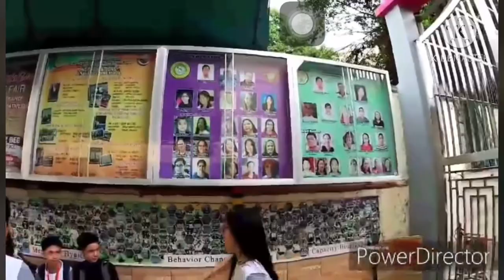TINAJEROS NATIONAL HIGH SCHOOL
I just want to share the school that I have served for so many years .